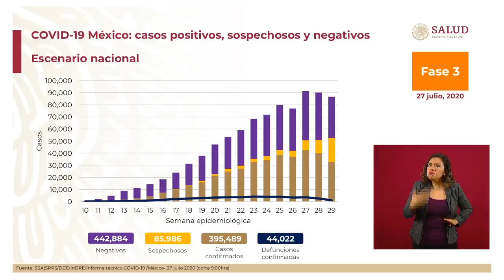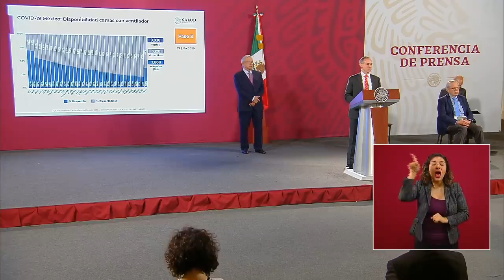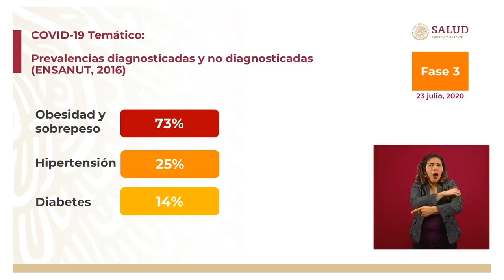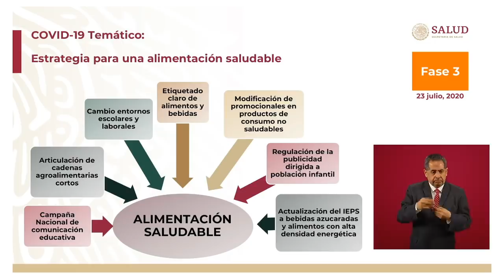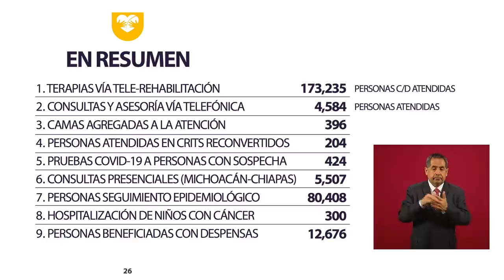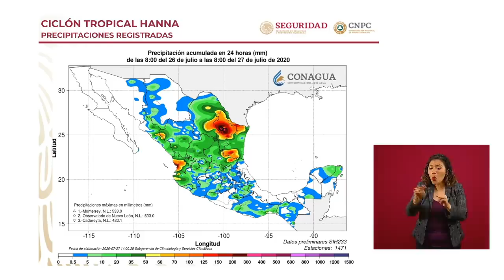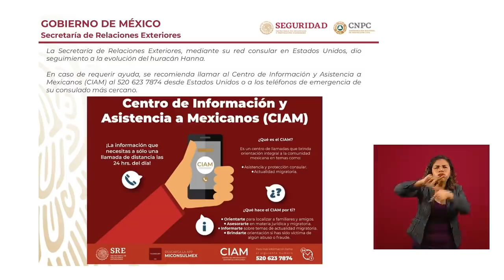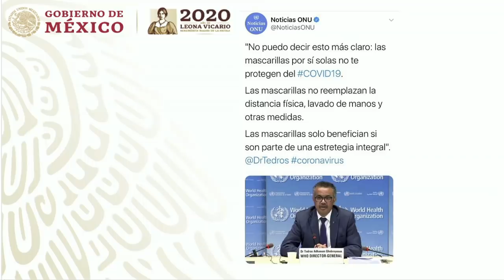Atención por huracán Hanna. Conferencia presidente AMLO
Conferencia de prensa matutina, desde Palacio Nacional. Martes 28 de julio 2020. Presidente AMLO.

0:00 Comienza la conferencia de prensa del presidente Andrés Manuel López Obrador
49:13 Ronda de preguntas y respuestas

Lamentamos las muertes derivadas del paso del huracán Hanna en el norte del país. El Gobierno de México está al pendiente del desarrollo de este fenómeno natural con el objetivo de atender a la población. Se activaron el Plan DN-III-E y el Plan Marina.

El coordinador Nacional de Protección Civil, David León Romero, detalló que hasta ahora los gobiernos estatales de Nuevo León, Coahuila y Tamaulipas no han emitido solicitudes para declaratorias de emergencia y recordó que solo se harán si la situación lo amerita.

En esos estados las presas incrementaron su nivel, lo que les permitirá una mayor disponibilidad de agua para consumo y riego.

Resultaron afectadas 54 colonias de los tres estados, cuatro vías de comunicación con cierre parcial, ocho cierres carreteros, seis deslizamientos de tierra, cinco cauces desbordados, más de 300 daños en la infraestructura pública y un hospital que ya fue reparado.

Se rescató a 87 personas y 769 personas fueron evacuadas; 339 personas se encuentran en siete refugios temporales y cuatro personas están en calidad de desaparecidas.

Pedimos a la población atender las recomendaciones de la autoridad y resguardarse antes de las lluvias; acercarse a los sistemas estatales y locales de Protección Civil y no transitar a pie, en bicicleta, sobre animales ni en automóvil en la vía pública durante la lluvia.

Reafirmamos nuestra convicción de eliminar el fuero al jefe del Ejecutivo en funciones para que pueda ser juzgado como todos los ciudadanos y no solo por el delito de traición a la patria. Anunciamos que a través de la SRE buscaremos que se devuelvan a México los bienes incautados en el extranjero a los delincuentes de cuello blanco.